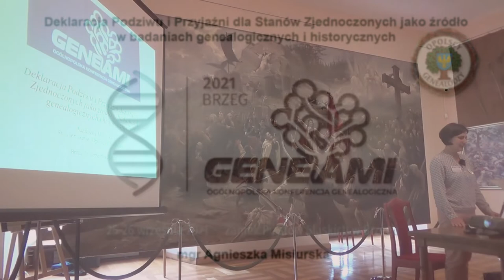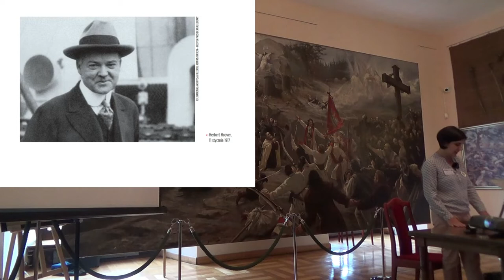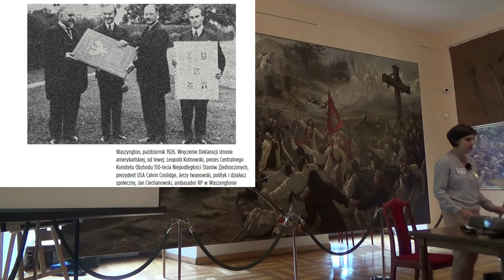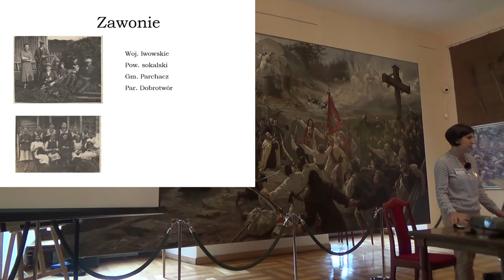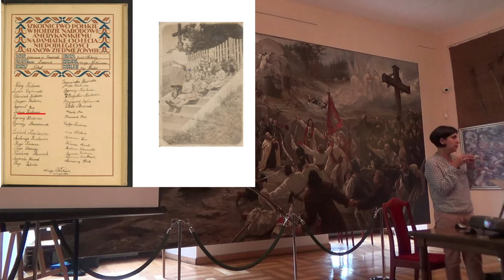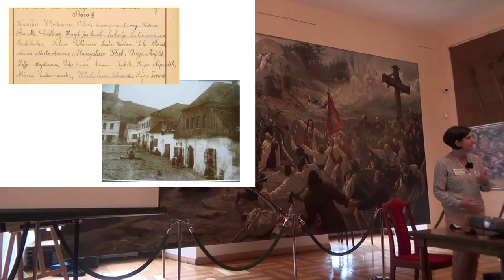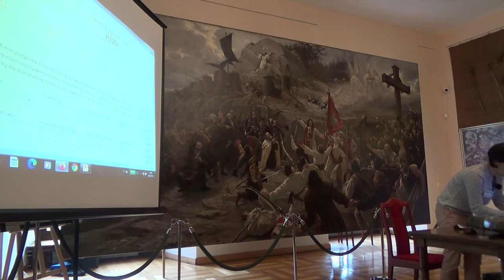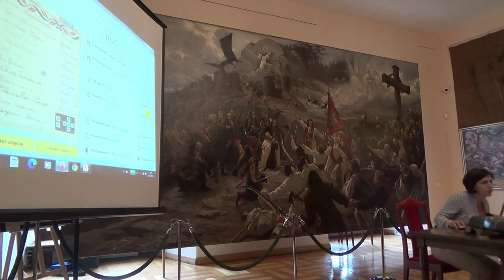Deklaracja 1926 - Geneami Brzeg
Deklaracja Podziwu i Przyjaźni dla Stanów Zjednoczonych jako źródło w badaniach genealogicznych i historycznych, mgr Agnieszka MISIURSKA, Stowarzyszenie Opolscy Genealodzy, Uniwersytet Opolski

GENEAMI 8. Ogólnopolska Konferencja Genealogiczna, Zamek Piastów Śląskich w Brzegu 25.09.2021

Prowadzenie: Zbigniew Nalichowski.
Grafiki: Paweł Szymański.